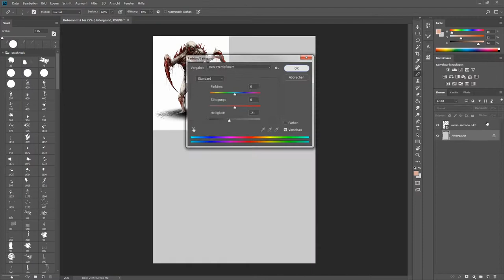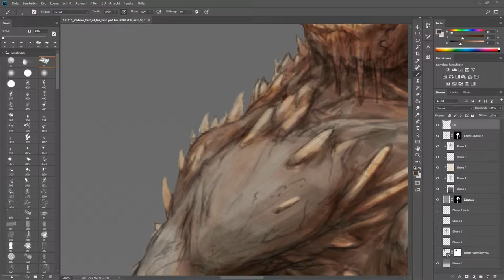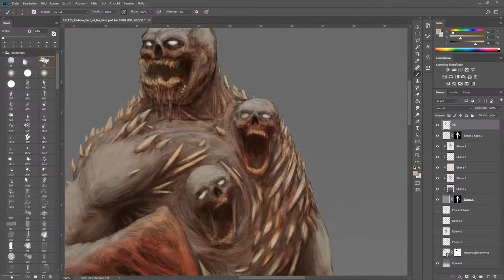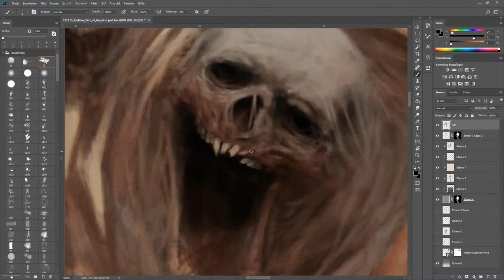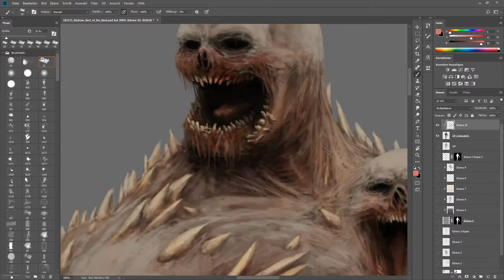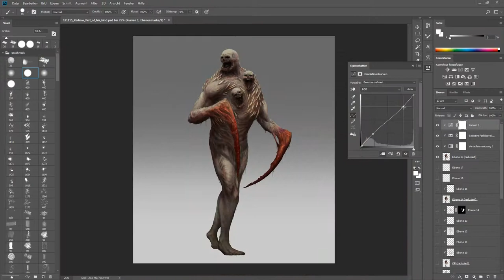Zombie/Necromorph Concept: N4C1 Redesign | Romeck | 12.10.2018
7 Hour and 50 min speed up 10.000x times.

Art © Roman Sachnow/Romeck